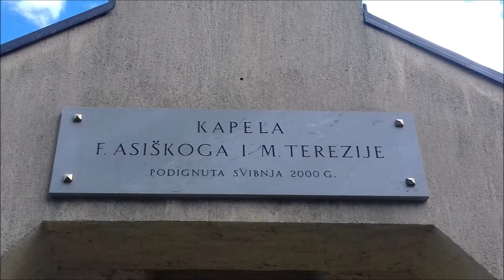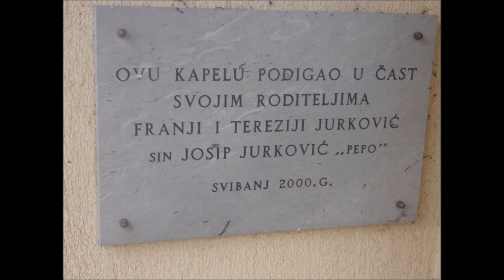Kapela sv. Mala Terezija i sv. Franjo Asiški, Strmec Odranski, 4.10.2020.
Slike kapele.